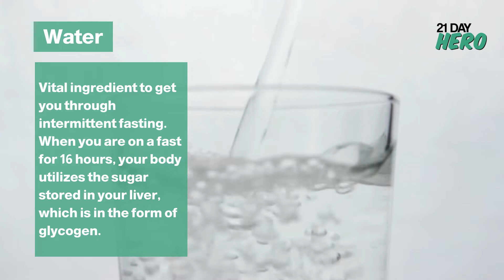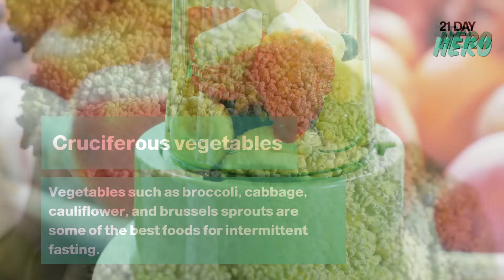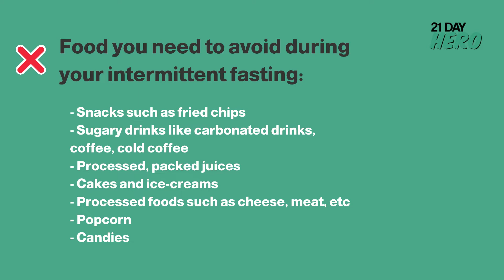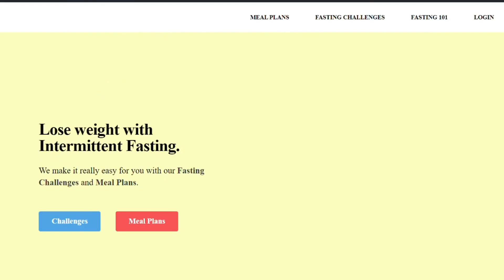What To Eat During Intermittent Fasting: A Full Guide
If, during intermittent fasting, what to eat is your biggest concern, you are at the right place. In this video you will get to know more about intermittent fasting and how the right food choice can help you reap more benefits from this diet regime.

♠ JOIN 21-Day Intermittent Fasting Challenge!

TIMESTAMPS

00:00 Intro
00:24 What to eat during intermittent fasting?
02:28 Foods to avoid during intermittent fasting
02:29 Outro